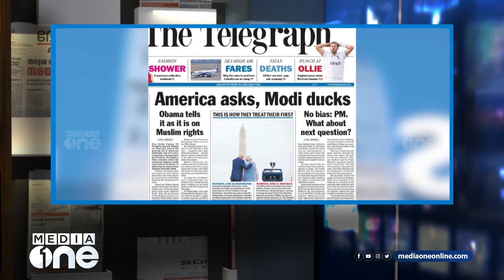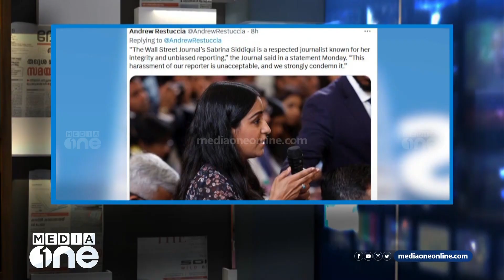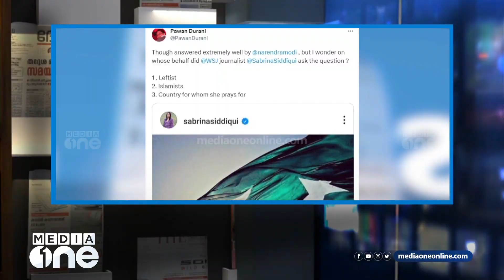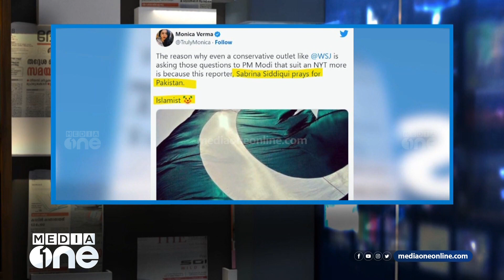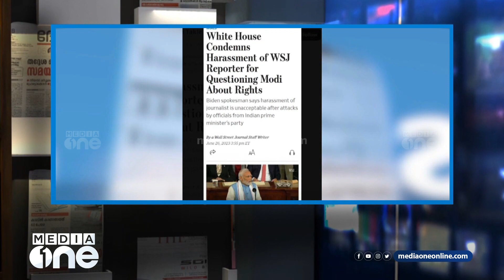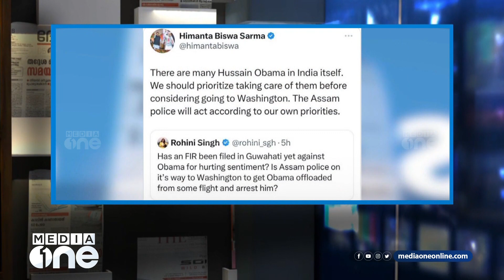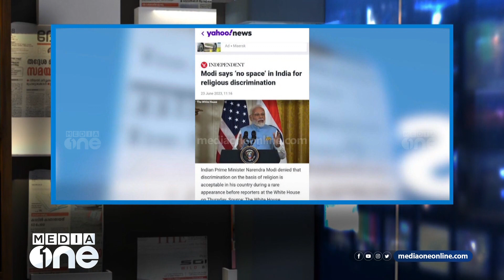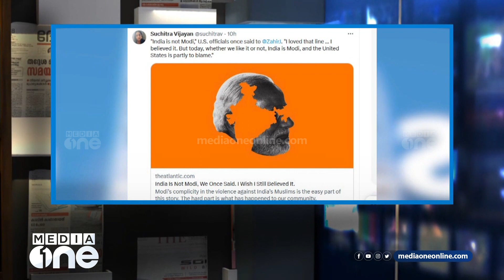ഒറ്റ ചോദ്യം കൊണ്ട് അധികാര കേന്ദ്രങ്ങളെ അലോസരപ്പെടുത്തിയ മാധ്യമ പ്രവർത്തക| MEDIASCAN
ഒറ്റ ചോദ്യം കൊണ്ട് അധികാര കേന്ദ്രങ്ങളെ അലോസരപ്പെടുത്തിയ മാധ്യമ പ്രവർത്തക